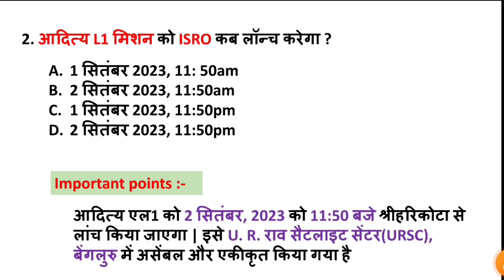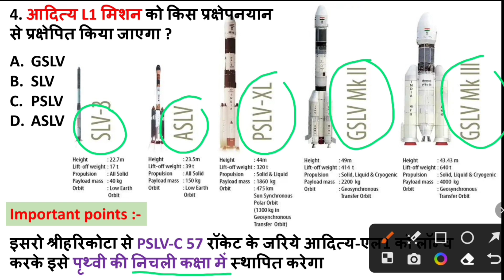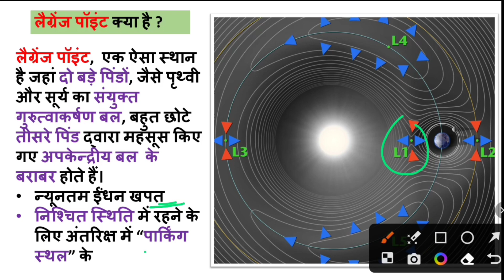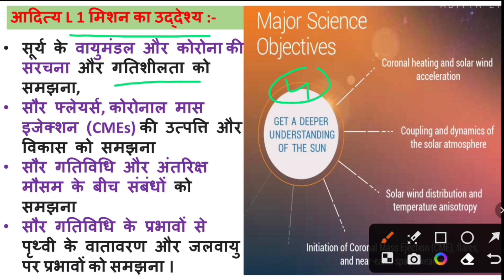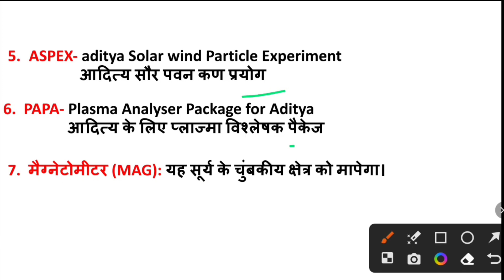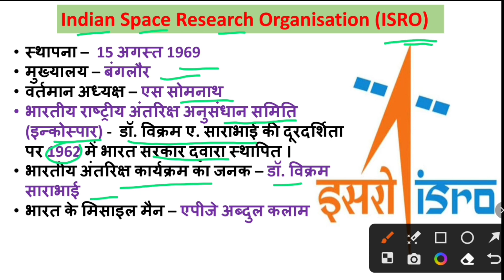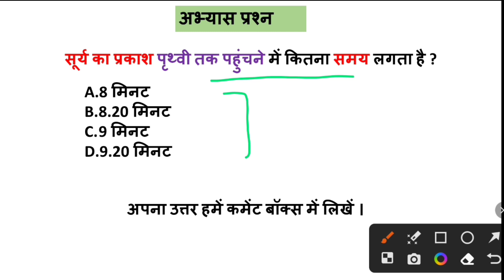आदित्य L1 मिशन | Aditya L1 Mission | important questions for all exams | Current affairs 2023 | ISRO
Aditya L1 mission gk | आदित्य L1 सूर्य मिशन क्या है ? | Aditya L1 important questions | Aditya L1 mcqs

Aditya L1
Aditya L1 mission
Aditya L1 mission update
Aditya L1 kya hai
Aditya L1 launch date
Aditya L1 launch live
Aditya L1 gk
Aditya L1 gk in hindi
Aditya L1 mission related questions
Aditya L1 Kumar Gaurav sir
Aditya L1 mission Khan sir
Aditya L1 mission ravi sir
Aditya L1 gk ravi study iq gk
Aditya L1 gk questions
Aditya L1 se sambandhit prasan
Aditya L1 mission se sambandhit prasan uttar
Aditya L1 mission Most important questions
Aditya L1 mission current affairs
Aditya L1 mission best questions for exam
Aditya L1 mission kaha se launch hoga
India ka first sun mission Aditya L1
India's first solar mission
first solar mission AdityaL1
most important questions
most important current affair
top most question Aditya L1 mission
g20 current affairs 2023
Aditya leon
novel prize 2022 tricks
novel prize 2023 tricks
Aditya I1 mission
Oscar award 2023
2023 Oscar winners
wifi academy
drishti pcs